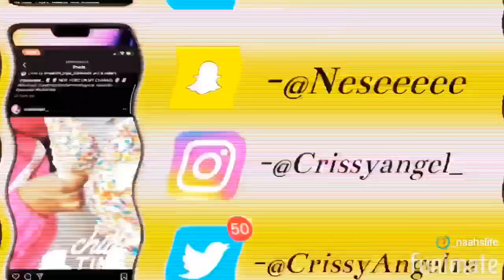MY LIT QUARANTINE PLAYLIST| CrissyAngel 💋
I appreciate the support DEFINITELY on the road to 1,000. Let’s keep this support going.

⚡️Goal: 1,000

VIDEO TITLE: MY LIT QUARANTINE PLAYLIST| CrissyAngel 💋

*MAKE SURE MY POST NOTIFICATIONS ARE TURNED ON SO YOU’RE ALWAYS NOTIFIED WHEN I UPLOAD! CLICK THAT BELL 🔔*

{💕Stay Encouraged!
Don’t Give Up!
Remember Why You Started!
Do it From Your Soul!💕}

About Me (FAQ’s)
How old am I? 24 🌟
When’s your birthday? Aug 25 ♍️
What’s my favorite color? Pink 💖
What do I film with? iPhone11 📱
editing software? VIVAVIDEO

Need any help tracking your YouTube progress make sure to visit your AppStore & download YouTube Tracker YOU WON’T REGRET IT 👍🏾

CHECK OUT HER CHANNEL

@WeThink1nk via IG
@o.o.p.shhh via IG

Video Music: Various